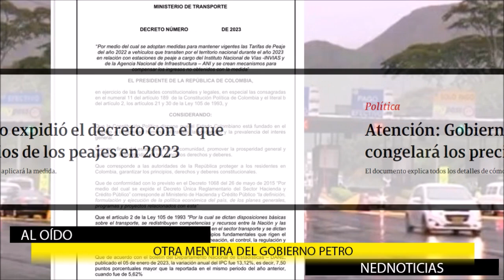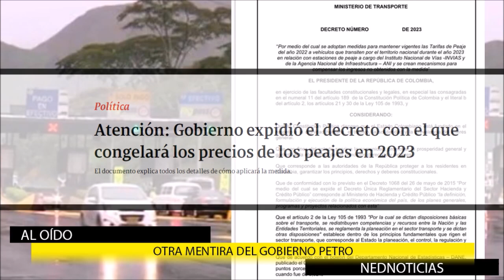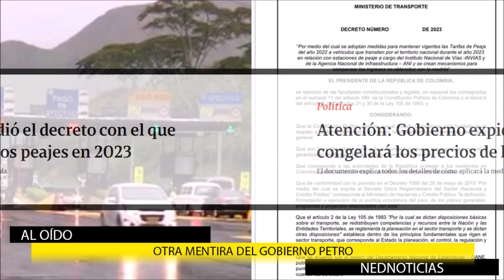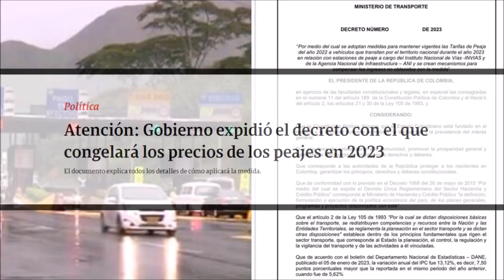🎯 OTRA MENTIRA DEL GOBIERNO PETRO Y MÁS OPINIONES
Salió a la luz el decreto con el que el Gobierno nacional del presidente Gustavo Petro oficializa la medida que congelará el precio de la tarifa de peajes en todos los tramos viales del país durante el año 2023.